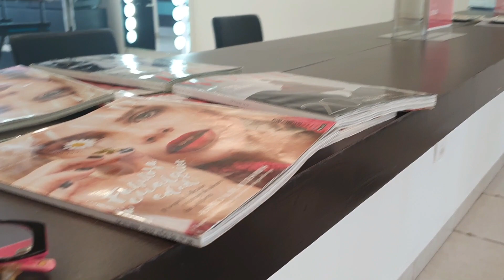MI CAMBIO DE LOOK